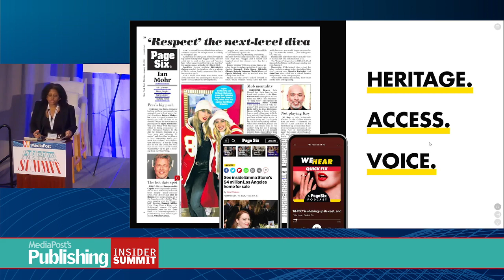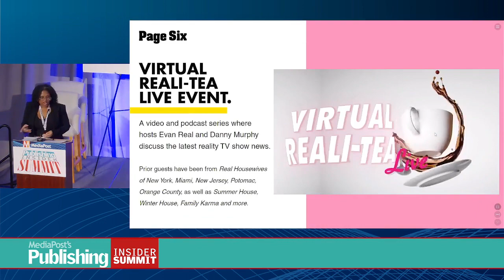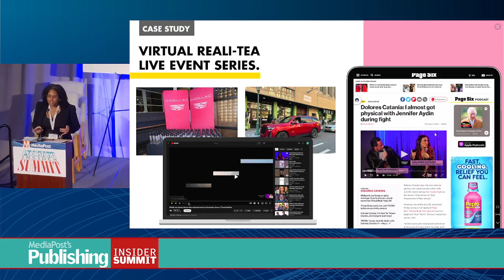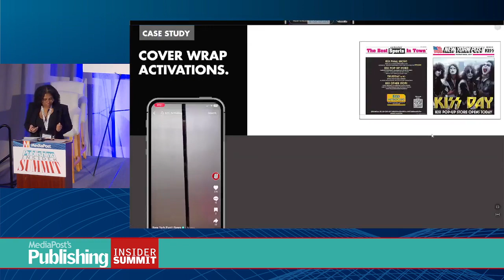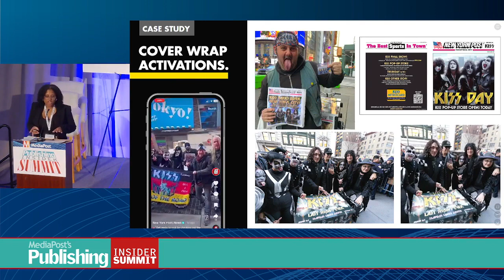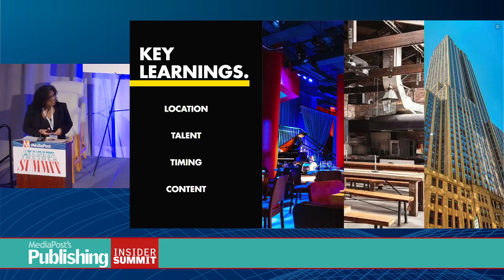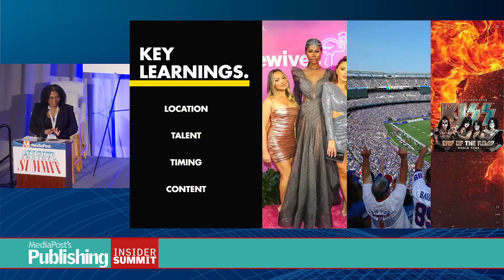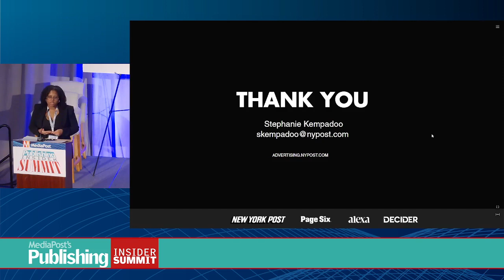Case Study: Entertainment Tea and Sports Talk: NYPost Goes With Its Strengths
To maintain relevance and revenue the NYPost brand is doubling down on its core but very different franchises in sports and Page Six. As Stephanie explores - business models for each audience are distinct and require innovations outside the usual ad-box. From live podcast tapings in local bars to branded cookies, viral clips of celeb interviews to collectible KISS cover wraps, it is all about reimagining where, how and what munchable forms of media can make the biggest impact.
PRESENTER
Stephanie Kempadoo, Director, Brand Strategy and Insights, NYPost